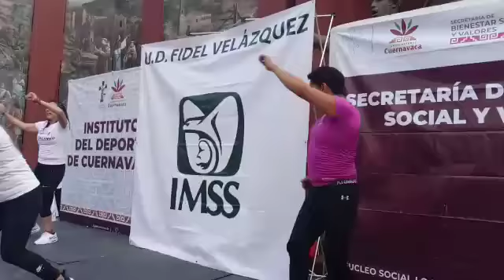SúmateBailando en el día de la Mujer con una rica salsa 💃🏿💃🏿